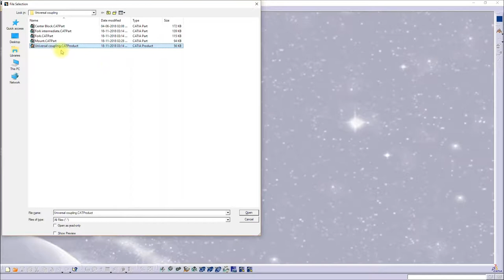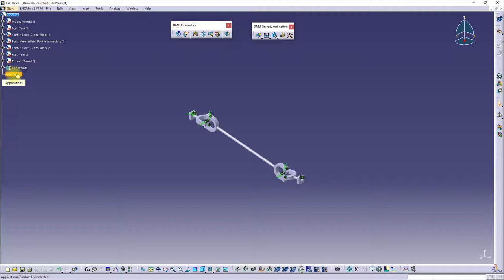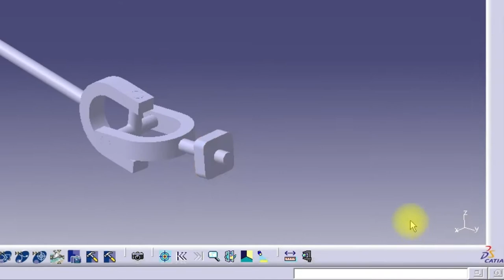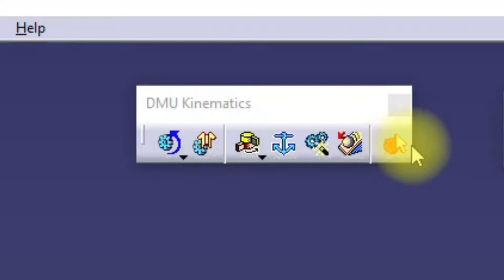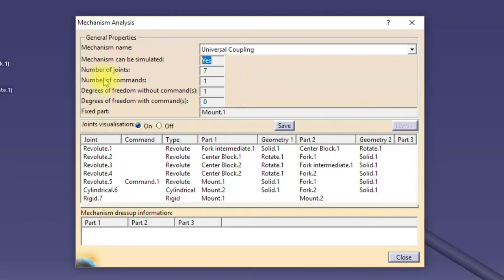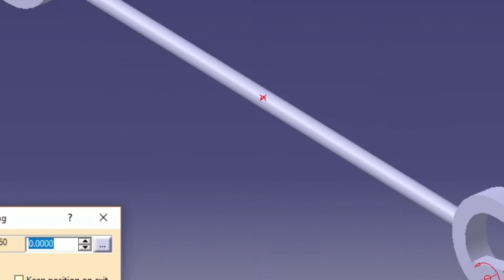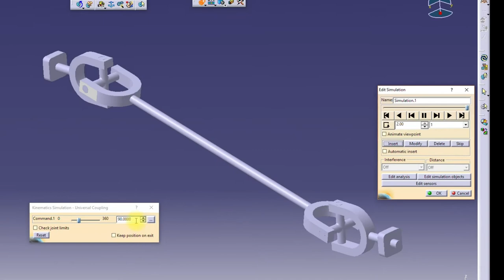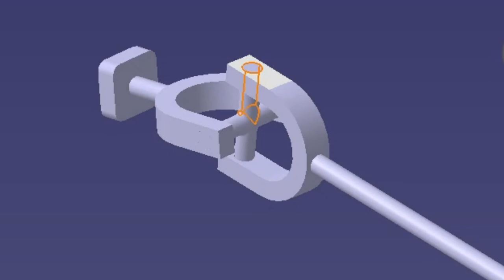XE 01 CAT Sries1 Part 6 Simulation 1 (Tamil)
This video shows you how to Simulate the Assembled universal coupling in CATIA.

Workbench used:
1. DMU Kinematics Workbench

Tools used:
1. Assembly Constraints Conversion
2. Mechanism Analysis
3. Simulation